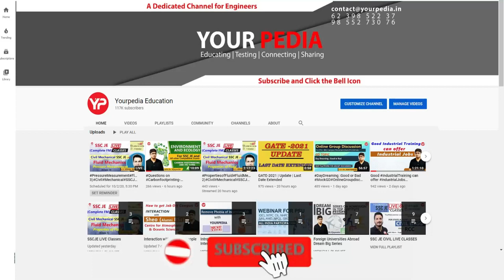Environmental Engg. Mock Interview | ONGC Interview Questions | Prepare interviews with YourPedia